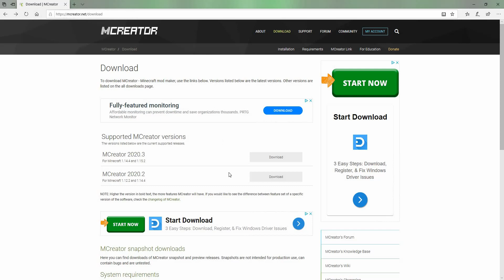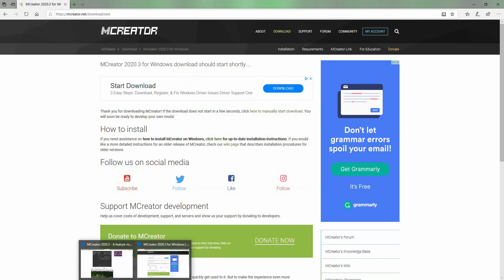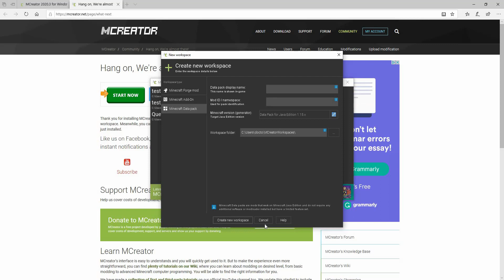MCreator 2020.3 Tutorial - How to Download